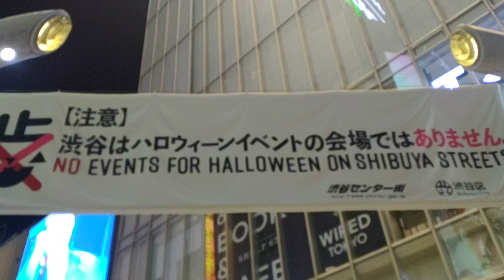【カオス】渋谷①2023年10月22日（日）23時頃